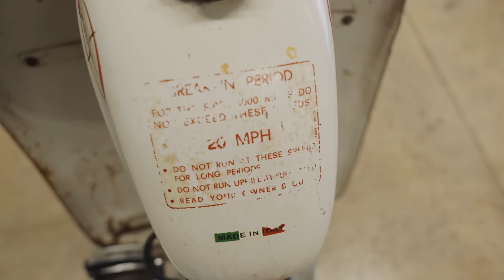CLASSICS COME ALIVE - Vintage Motorcycles, Cars, and More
Watch out - there's a lot going on a GMG this week! From a trailer full of motorcycles being dropped off, to a mysterious Riviera showing up, these Monkeys have their hands full!

If you're a fan of Fast N Loud and want to see some of the best cars that Arkansas has to offer, then this is the video for you! Richard Rawlings will take you on a wild and crazy journey as he collects some of the coolest classic cars! From Mustangs to Camaros, this video is sure to please car enthusiasts of all levels!